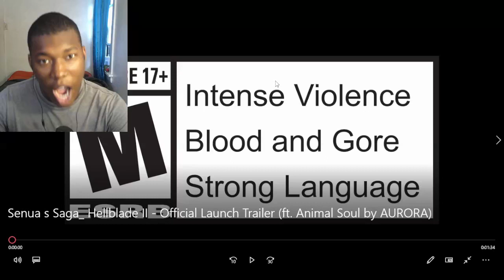Senua's Saga: Hellblade II - Official Launch Trailer (ft. Animal Soul by AURORA) REACTION